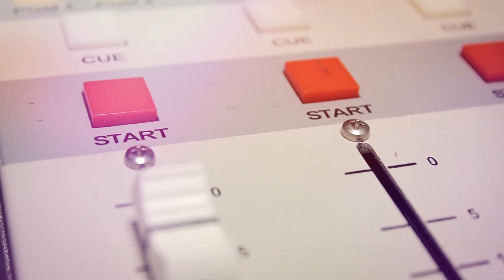How to Get More Insurance Referrals and Improve Customer Experience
On this episode of the Insurance Marketing Brain Dump Podcast, Keagan Henson of BriteBee and Chris Paradiso of Paradiso Insurance and Paradiso Presents are at the Germania G3X conference in San Antonio, Texas to talk with Matthew Smith of Rocket Referrals about your agencies online presence and referrals using Rocket Referrals.

1. About this Podcast | 1:24
Matthew’s focus is talking about the modern referral. Changes in technology have changed the way that modern insurance is done. What many people were doing when they first started as an insurance agent may not be the best way to do it now. Whenever there are changes in the industry, there are new opportunities created. They are going to be talking about the experience which drives referrals and the mechanisms of action where people are completing the referrals in multiple different channels.

2. Monitoring your Online Presence | 2:20
There are multiple different channels that people use to vet different businesses and share their experiences with that company. Word of mouth referrals are still relevant today, but most referrals happen when you are not even there. Your clients may refer you to a friend in need of insurance and the first thing those people do is usually check the internet about your agency. An agency's ONLINE PRESENCE like google reviews and rocket referrals can play a major role in their business. You may receive some bad reviews on google and if you’re not proactive about fixing the customers' problems, new referrals may be turned away. Responding to bad reviews is key. Some people may just have a general misunderstanding of the situation and if you contact them and clear that up, they may delete their low review. Chris Paradiso has a team of managers that reach out to everyone that leaves a less than perfect review to ask them why they wrote it. He was amazed by the amount of feedback that he used to increase his business. It is very important to not take the feedback too personally and use it to grow your business.

3. Rocket Referral Net Promoter Survey | 10:18
Rocket Referrals is all about retention. The net promoter survey is a tool you can use to proactively seek out individuals that are referring customers to your business. Using this tool, you can seek out people that are not likely to refer to a friend and contact them. There is a 6 month period between surveys. You have this time to contact the people that gave you a low score and try to fix their problems before they become an even bigger problem for your agency. At the end of 6 months, you will be able to measure your progress in fixing these low scores. Rocket Referrals can see that almost half of the people that give low scores turn around to being promoters of the agency.

4. Poking the Bear | 13:07
Many agents are inclined to block the negative feedback. They use the expression “poking the bear” to justify not responding to their negative feedback. However, people “poke the bear” every day. If you turn on your TV or radio, you constantly hear commercials for insurance. The internet has changed the way that customers perceive insurance. At the end of the day, if you’re not poking the bear, you’re going to fail. You will be overrun by others that are proactively seeking customers. Customers are being conditioned by large companies that provide a better customer experience.